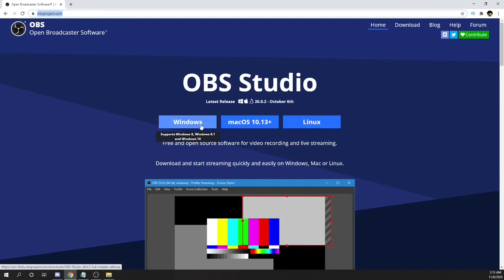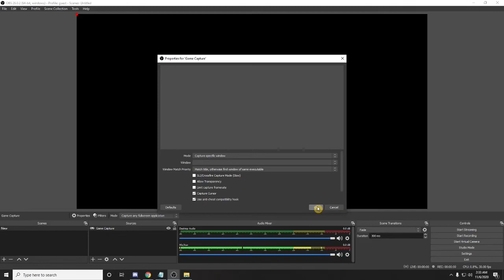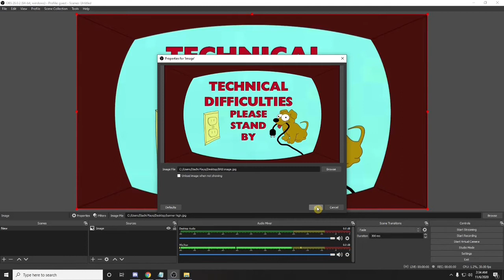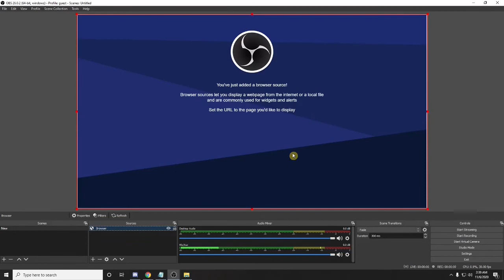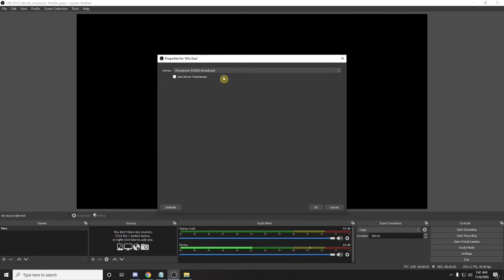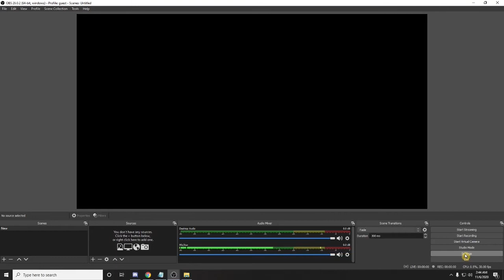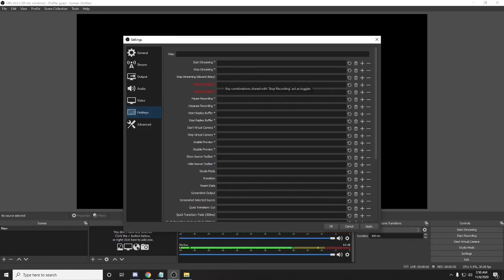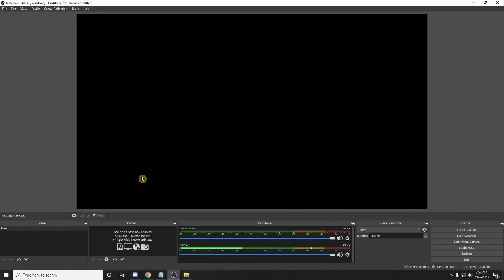How to use OBS studio - Beginners tutorial 2020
OBS studio is a free and open source screen recorder for Windows, Mac, and Linux. In this beginner’s tutorial, I will show you how to set-up and use OBS Studio for recording/streaming.

Click on the like button, if this video is helpful.